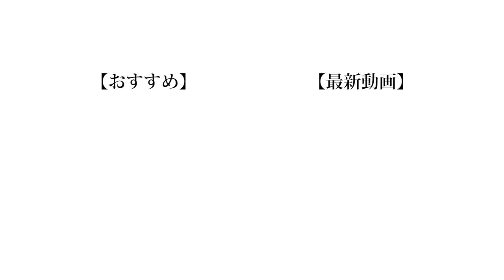【世界旅行】地球上から図形を見付け出せ！！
やっぱ世界って広いですよね。あたりまえの事ではあるんですけど、こういう機会に再確認することが出来ます。でも東京とかに行って、有名人に会ったりすると日本は狭いなぁって感じます。
僕だけでしょうか？

（編集：もっち）

【Untitled_mo】